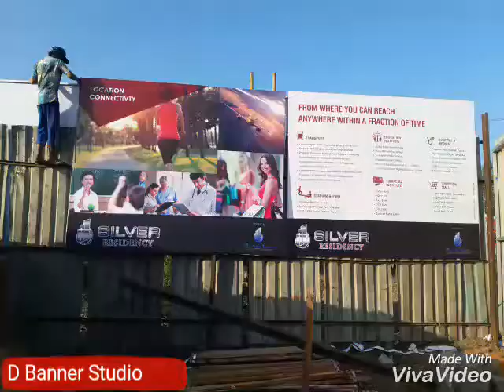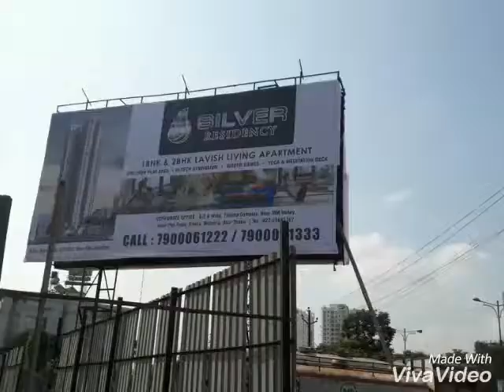Hoarding & Site Branding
Hoarding & Site Branding For Silver Residency Shil Road Mumbra Thane.